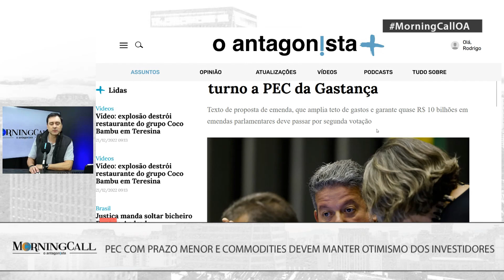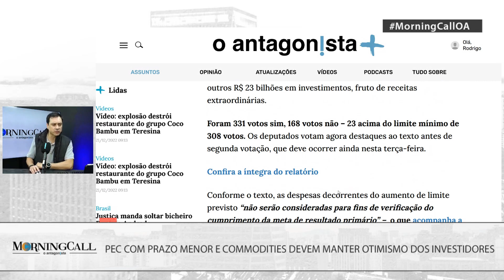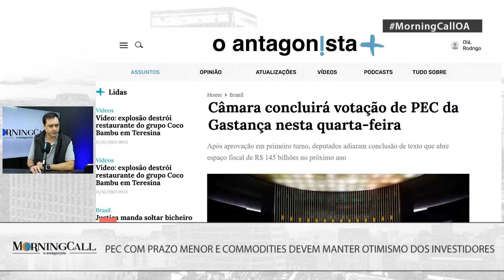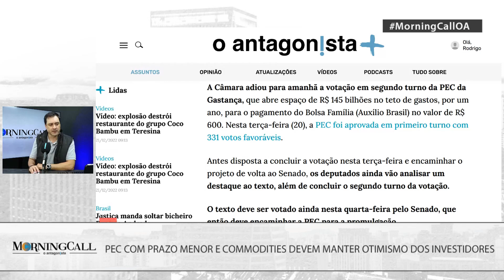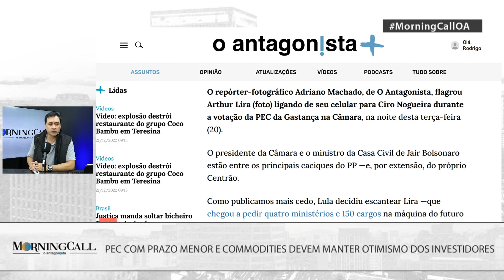Câmara vota 2º turno da PEC da Gastança nesta quarta | Morning Call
O texto da PEC da Gastança aprovado ontem em primeiro turno na Câmara prevê, em seu artigo 6°, a revogação do teto de gastos por meio da aprovação de uma lei complementar que estabeleceria nova regra fiscal, a ser apresentada pelo governo Lula em 2023.

Novo, PSDB e Cidadania tentam aprovar hoje, antes do segundo turno, um destaque supressivo para retirar o artigo, a fim de garantir que qualquer mudança na regra fiscal só possa ser feita por meio de outra emenda constitucional — que exige 308 votos.